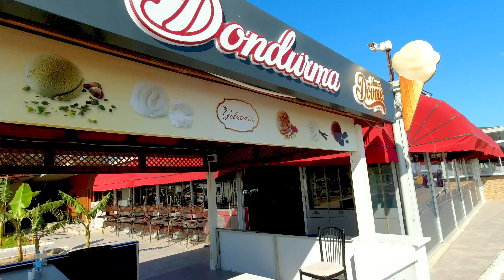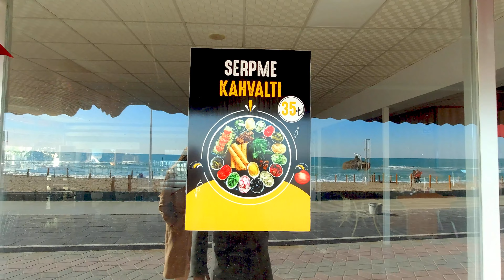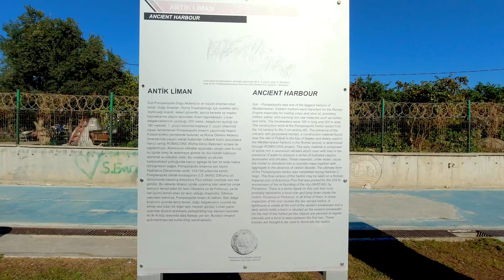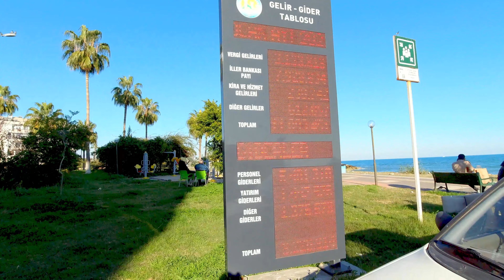🇹🇷 Mersin Beach / Mersin Embankment / Part 1 [4K, 60FPS]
Walk along the Mersin city beach in the Mezitli area.
 From the micro district Akdeniz to the border with Yenisheher.

We pass the sandy beach completely.
For your convenience, points of shooting locations on the map are inserted throughout the video.
If you still think that there are no beaches in Mersin, then just watch this video and make sure that they are.
In this video, we showed the wide sandy beaches of Mezitli, a promenade, complexes located on the first line of the sea, cafes and restaurants, recreation and sports areas, park with gazebos and beach, areas where you can drive up to the sea by car.

If you live in Mersin, plan to move or just visit Mersin - this video will be useful for you.

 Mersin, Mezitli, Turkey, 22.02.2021